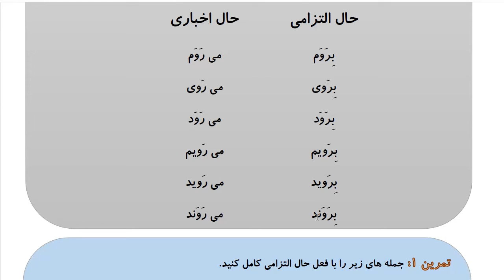Learn to Speak Persian FAST: For Advanced Students- Lesson 10 - داروخانه- Part 2